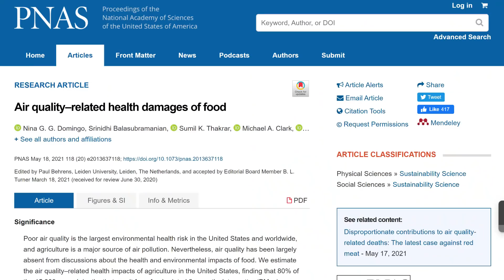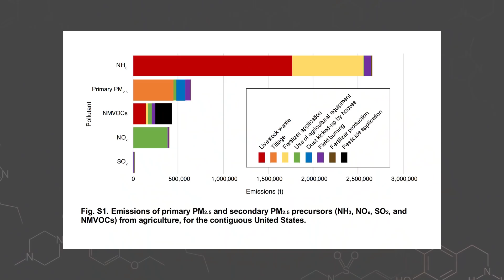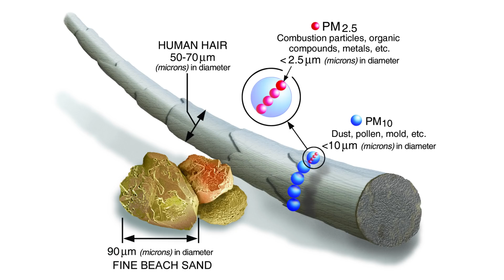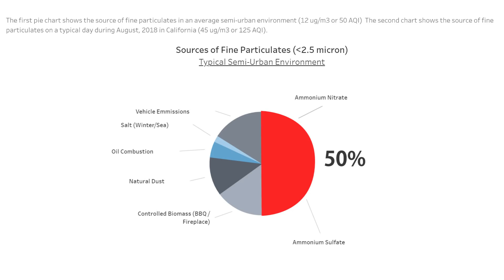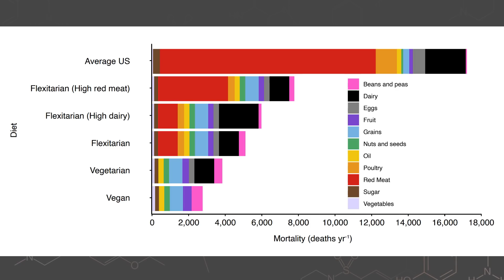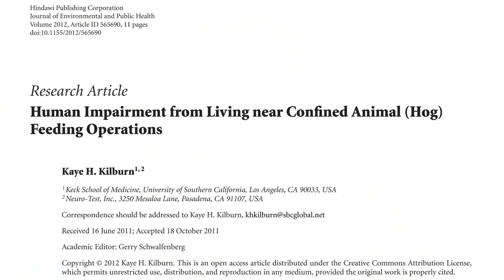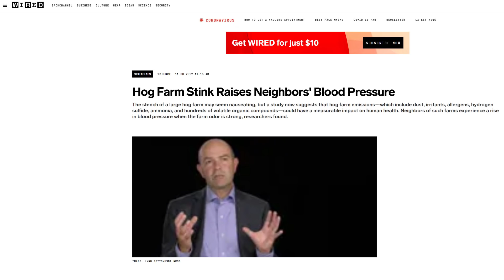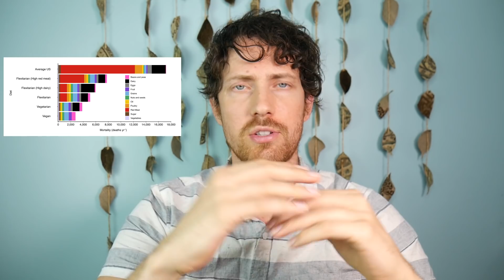New Study: Animal Farming Silently Kills 13,000 People Per Year in the US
A very recent study explored air pollution from agriculture and the findings are shocking.